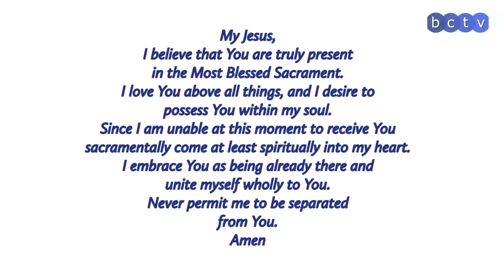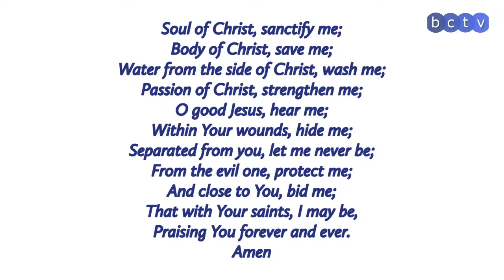Holy Mass of Divine Mercy Sunday | 07 April 2024